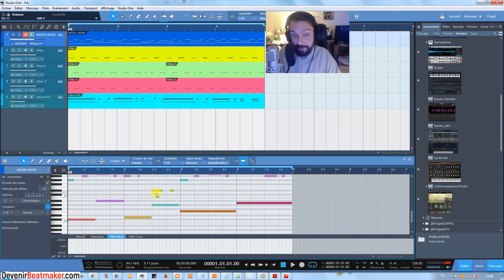Comment RENDRE les INSTRUMENTS VIRTUELS REALISTES ?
⬇⬇⬇ Clique sur "PLUS" y a pleins d'infos utiles ⬇⬇⬇

Dans ce tutorial je montre comment rendre les instruments virtuels plus réalistes à l'aide des KeySwitches. Il s'agit de touches du clavier auxquelles sont affectées différentes articulations (par exemple, pour un bassiste, le jeu au slap, mute ou slide). Ces KeySwitches (lorsqu'ils sont correctement programmés) contribuent à rendre les instruments plus vivants et amènent, du même fait, de la variation dans une composition musicale.

2. Like ma page Facebook
3. Rejoins moi sur Insta
4. Suis moi sur Twitter

3 minutes pour faire de la trap avec SEEZY
4 conseils pour percer en tant que beatmaker (ICO, Le Motif, BBL..)
4 MATOS INDISPENSABLES pour débuter en BEATMAKING
2 ERREURS FATALES que font les ARTISTES quand ils DISTRIBUENT leur MUSIQUE sur INTERNET ?